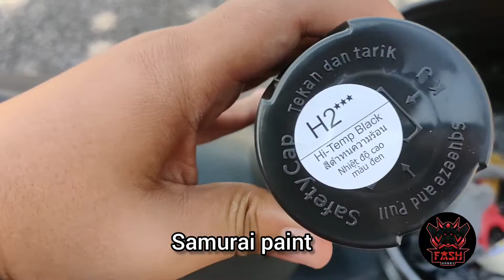HONDA DASH 110 REPSOL - Restore rusty exhaust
Hi guys i suggest buy samurai paint from shopee